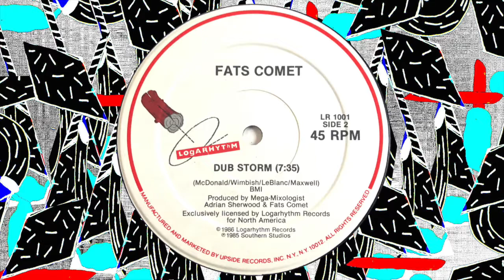Fats Comet - Dub Storm